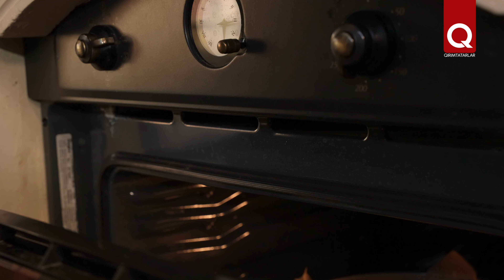Qırımtatar yemekleri: Тава локъум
Печликум чачув, тавалхым, печулхум, ылхым. Так на разных диалектах крымскотатарского языка называют традиционное   блюдо – тава локъум. Это мясной пирог, отличающийся от кобете тем, что его готовят из обычного дрожжевого теста и собирают на противне из отдельных ломтей-булочек. У нашего чудо-пекаря Алима Аблаева получился чудесный тава локъум.